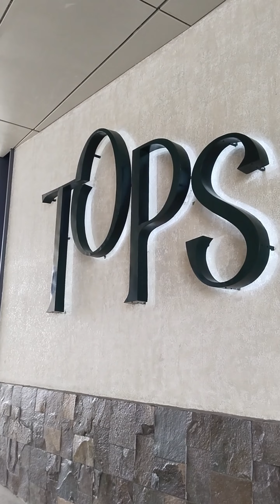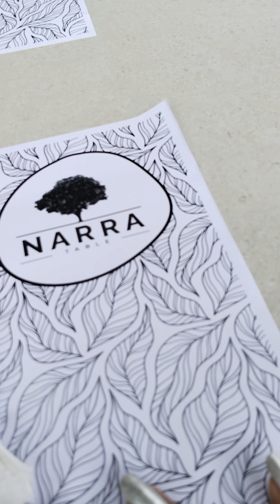Occular Visit at the new TOPS CEBU with Tito Val Sandiego and Sir Enzo Dino